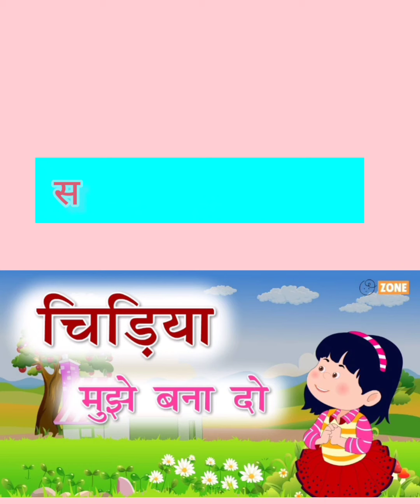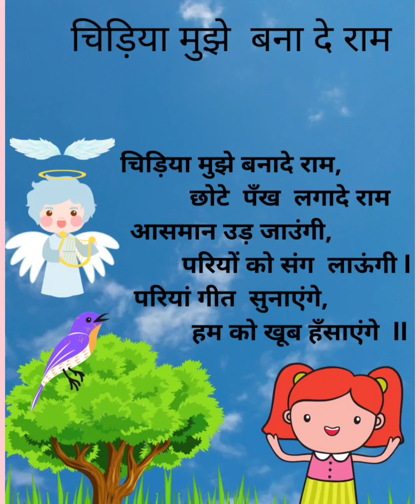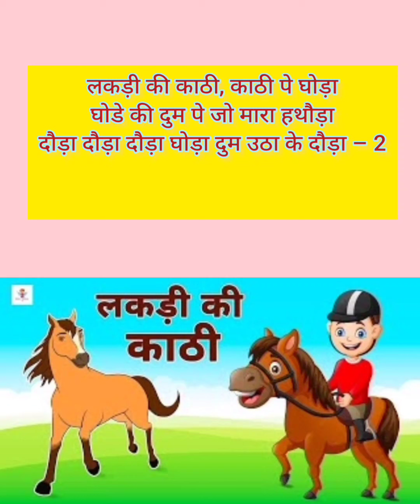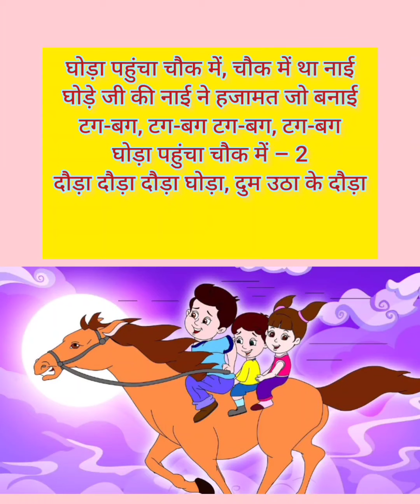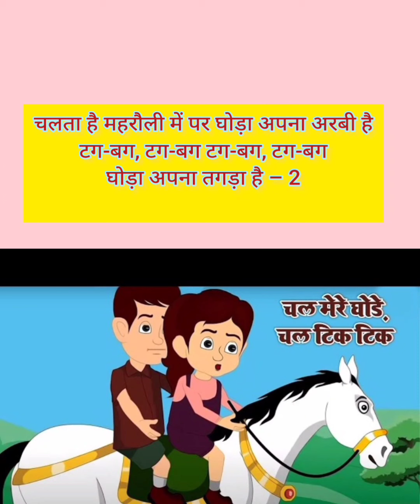Hindi Poem चिड़िया मुझे बना दे राम /लकड़ी ली कंठी/ चुन्नू मुन्नू थे दो भाई हिंदी कविता Dictator🤩🤫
Chunnu Munnu | चुन्नू मुन्नू
I am Seema Kids Learning The Dictator

बालगीत ‘चुन्नू-मुन्नू‘ में दो भाइयों के बीच के अनोखे रिश्ते को दिखाने की कोशिश की गई है कि किस तरह से दोनों पूरा दिन अपने सामानों को आपस में बाँट कर एक-दुसरे के साथ मिल जुल कर खेलते हैं लेकिन फिर भी कभी-कभी किसी न किसी चीज़ पर दोनों में आपस में बहस व तकरार हो ही जाती है। जब दोनों के बीच का मामला आसानी से नहीं सुलझता और दोनों भाई शोर मचा कर पूरा घर सिर पर उठा लेते है तो फिर उनकी मम्मी आकर उन्हें समझाकर या डांट-डपट कर परेशानी को हल कराती हैं।

इस प्रकार इस बालगीत में घर के दो भाइयों के आनोखे प्रेम से भरी नोक-झोंक को बड़े ही प्यार से दर्शाया गया है और यह बताया गया है की किस तरह से माँ अपने दोनों बच्चो को सिखाती है की आपस मे मिल-जुल कर रहने से ही सुख व शांति आती है। साथ ही साथ वह दोनों भाइयों को यह भी सिखाती है की हमें किसी भी चीज़ पर आपस में लड़ाई नहीं करनी चाहिए बल्कि उसे प्रेम से एक दूसरे के साथ बाँट कर सुख और शान्ति से मिल जुलकर रहना चाहिए।

‘चुन्नू मुन्नू’ बालगीत के बोल

चुन्नू, मुन्नू थे दो भाई,

रसगुल्ले पर हुई लड़ाई ।

चुन्नू बोला मै खाऊंगा,

मुन्नू बोला मै खाऊंगा ।

हल्ला सुनकर मम्मी आई,

दोनों को एक चपत लगाई

आधा तू ले चुन्नू बेटा,

आधा तू ले मुन्नू बेटा,

ऐसा झगडा कभी न करना

आपस में तुम मिलकर रहना ।

सन 1983 में प्रदर्शित फिल्म मासूम का प्रसिद्ध बालगीत ‘लकड़ी की काठी’ छोटे बच्चों का पसंदीदा गीत है जिसे गाना व सुनना वह काफी पसंद करते हैं, एक घोड़े पर केंद्रित मजेदार पंक्तियों से सजा यह गीत सभी बच्चों के मन को लुभाता है।

बालगीत ‘लकड़ी की काठी’ की रचना प्रसिद्ध गीतकार गुलजार ने की है तथा अपने जमाने के सुप्रसिद्ध संगीतकार आर. डी. बर्मन ने इस गीत को संगीतबद्ध किया है, गायक गौरी बापट, गुरप्रीत कौर, वनिता मिश्रा के द्वारा गाया गया यह गीत निश्चित ही एक उत्कृष्ट रचना है जिसे नन्हे मुन्ने बच्चे बड़े ही चाव से बार-बार सुनना पसंद करते हैं।

‘लकड़ी की काठी’ गीत के बोल

घोडे की दुम पे जो मारा हथौड़ा
दौड़ा दौड़ा दौड़ा घोड़ा दुम उठा के दौड़ा – 2

घोड़ा पहुंचा चौक में, चौक में था नाई
घोड़े जी की नाई ने हजामत जो बनाई
टग-बग, टग-बग टग-बग, टग-बग
घोड़ा पहुंचा चौक में – 2
दौड़ा दौड़ा दौड़ा घोड़ा, दुम उठा के दौड़ा

घोड़ा था घमंडी, पहुंचा सब्जी मंडी
सब्जी मंडी बरफ पड़ी थी, बरफ में लग गई ठंडी
घोड़ा था घमंडी – 2

घोड़ा अपना तगड़ा है, देखो कितनी चर्बी है
चलता है महरौली में पर घोड़ा अपना अरबी है
घोड़ा अपना तगड़ा है – 2
बाँह छुड़ा के दौड़ा घोड़ा दुम उठा के दौड़ा
लकड़ी की काठी – 2